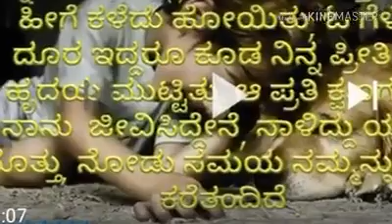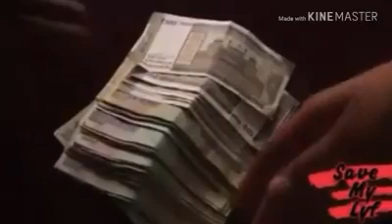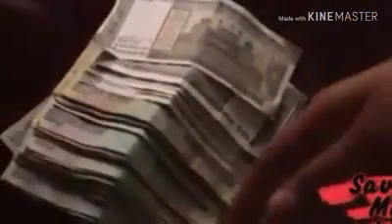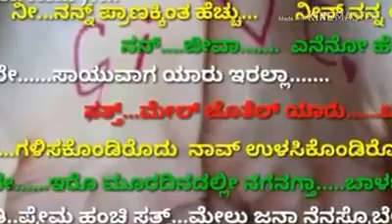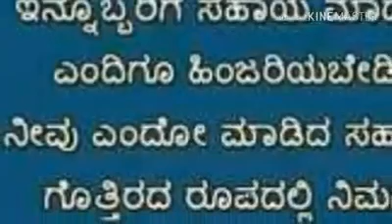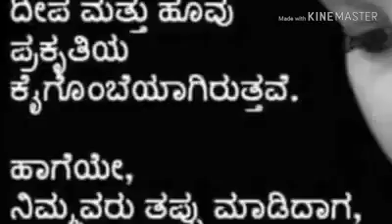roudakunda tata bhakigeete